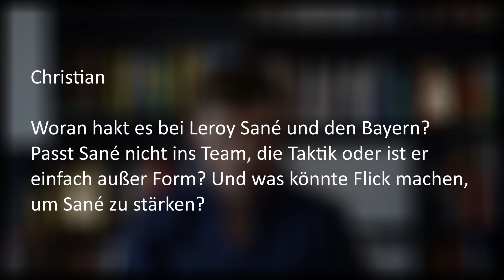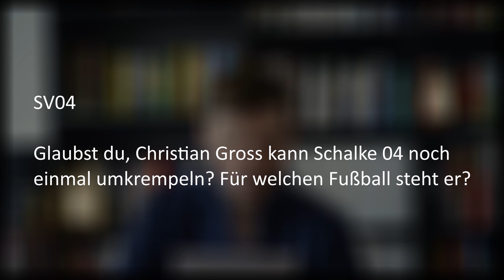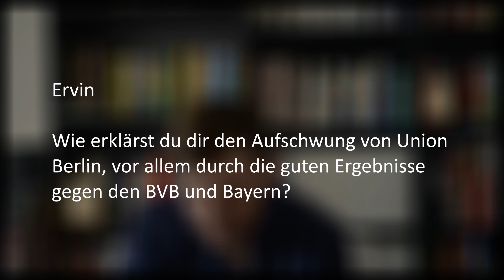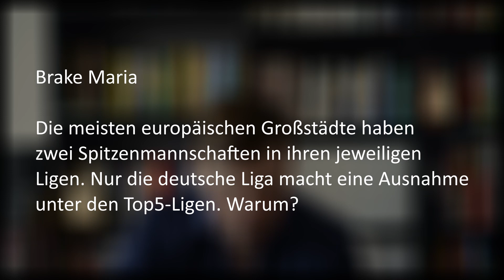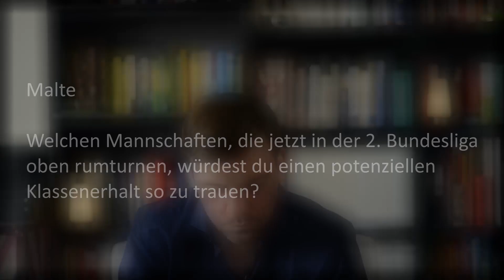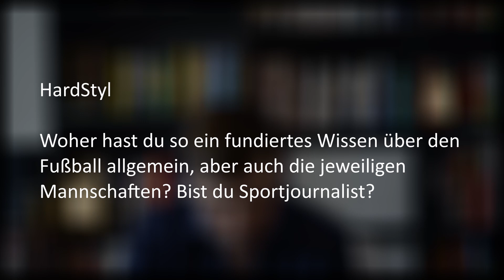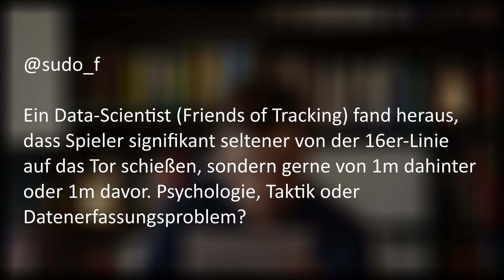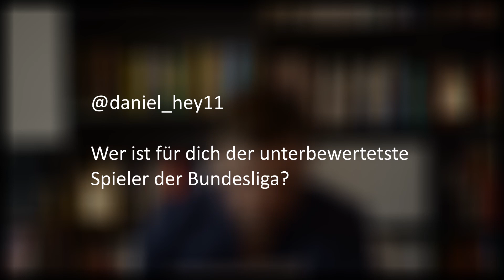Q&A - Schalke, Gladbach, Leipzig, Terzić, Tuchel, Sané uvm.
Dieses Mal geht es unter anderem um Schalke 04, die schwankenden Leistungen von Borussia Mönchengladbach, den möglichen Bayern-Herausforderer RB Leipzig, die ersten Spiele von Edin Terzić und die Zukunft von Thomas Tuchel.

00:00 - Intro
00:28 - Woran hakt es bei Leroy Sané und den Bayern?
04:03 - Welcher Trainer würde gut zur aktuellen Mannschaft von Dortmund passen?
06:09 - Wie ist Tuchels Zeit bei PSG zu bewerten?
08:55 - Wäre Pavard nicht für die neue Süle-Rolle geeignet?
13:28 - Kann Christian Gross Schalke noch umkrempeln?
16:51 - Wie waren die bisherigen Auftritte von Edin Terzić?
19:01 - Warum die schwankenden Leistungen von Gladbach?
24:15 - Warum kommt Hoffenheim nicht in Schwung?
25:37 - Weshalb der Aufschwung bei Union Berlin?
27:37 - Wie sieht dein Wunschkader für Deutschland aus?
29:38 - Warum ist Pep Guardiola mit City nie so dominant wie mit Bayern oder Barça?
31:28 - Schafft Mikel Arteta bei Arsenal noch die Wende?
34:24 - Welcher Verein könnte zu Thomas Tuchel passen?
37:09 - Warum haben deutsche Metropolen keine zwei Top-Vereine?
42:37 - Wie sieht das Positionsspiel von Real Madrid aus?
44:55 - Welche Rolle spielt Jonas Hofmann in Gladbach?
47:28 - Warum den VAR nicht wie in der NFL gestalten?
51:12 - Welche Zweitligisten würden in der 1. Liga den Klassenerhalt schaffen?
52:37 - Welche Erstligisten könnten bei einem Abstieg durchgereicht werden?
53:40 - Ist Leverkusen tatsächlich mal titelreif?
55:06 - Welchen Fußball spielt der AC Milan?
57:11 - Kann Holstein Kiel das aktuelle Niveau halten?
59:04 - Wer kann den Bayern in der Meisterschaft gefährlich werden?
1:00:55 - Was muss in Mainz passieren?
1:03:05 - Lieber groß und kantig oder klein und wendig?
1:03:45 - Woher das fundierte Wissen über Fußball?
1:06:16 - Wie gut ist Leipzig wirklich?
1:09:15 - Können wir uns von einer guten EM verabschieden?
1:11:01 - Hat der SC Freiburg noch mehr Potenzial?
1:14:18 - Sollte die Mannschaft bei einer Trainerentlassung mitbestimmen?
1:17:11 - Warum schießen Spieler selten von der 16er-Linie?
1:19:50 - Wird sich die Trainerentlassung in Dortmund zu einem Eigentor entwickeln?
1:21:51 - Wird in der Serie A besser analysiert?
1:23:33 - Welche strukturellen Vorteile besitzt die Premier League gegenüber der Bundesliga in der Vermarktung?
1:27:33 - Wie ist die Entwicklung der jungen Spieler beim FC Barcelona?
1:28:53 - Sollte sich Bremen von Frank Baumann trennen?
1:29:47 - Wer ist für dich der unterbewertetste Spieler der Bundesliga?
1:31:36 - Outro